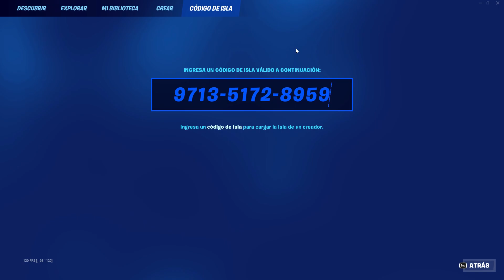CORREEE!😁 GANA 150.000 XP CON MAPA BUG DE XP TEMPORADA 4 PARA SUBIR RAPIDO DE NIVEL EN FORTNITE😁